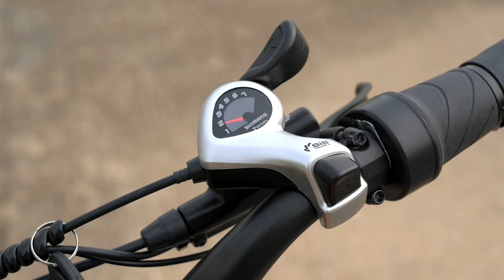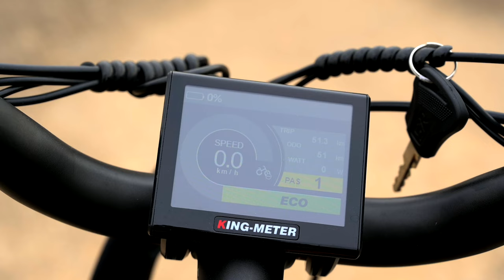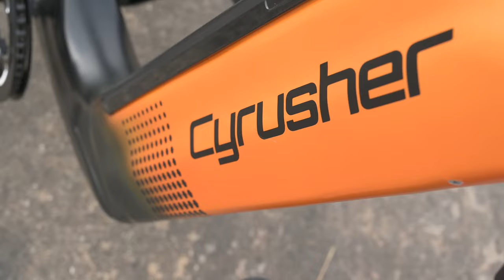Full-Suspension, Fat-Tire Step-Thru | Cyrusher Kommoda Review | Newest Electric Bikes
What is up, my friends? Today we're taking a look at one of the more unique Ebikes we've had the pleasure of reviewing.

👉 Nikon Z6
👉 Nikon Z50
👉 Z CAM E2-F6
👉 DZO Vespid Lenses
👉 Nikon 24-70 F/4
👉 Benro Tripod
👉 Weebill S Gimbal

📊 Other Resources 📊

00:00 Intro
00:30 Looks
01:32 Motor
02:34 Battery
03:55 Brakes
04:58 Gears
06:21 Extras
07:04 Suspension
08:57 Controls
09:57 Riders
12:20 Ride Test
19:05 Final Thoughts

MAKE:
Cyrusher

MODEL:
Kommoda

PRICE:
$2,200

BODY POSITION:
Upright

SUGGESTED USE:
Neighborhood, Urban, Cargo, Commuting

ELECTRIC BIKE CLASS:
Class 3

WARRANTY:
2 Year Comprehensive

AVAILABILITY:
Canada, United States, Europe, Worldwide

MODEL YEAR:
2021

TOTAL WEIGHT:
72.40 lbs (with battery installed)

BATTERY WEIGHT:
7.20 lbs

MOTOR BRAND:
Bafang (New versions have Cyrusher motor)

MOTOR TYPE:
Rear-Hub, Geared

MOTOR WATTS:
750watts

MOTOR TORQUE:
85 Newton meters

BATTERY VOLTAGE:
48 volts

BATTERY AMP HOURS:
12.8 ah

BATTERY WATT-HOURS:
614 wh

BATTERY CHEMISTRY:
Lithium-ion

CHARGE TIME:
5 hours

ESTIMATED MIN RANGE:
30 miles

ESTIMATED MAX RANGE:
50 miles

DISPLAY TYPE:
King-Meter 3.7" LCD

READOUTS:
Charge indicator, Speedometer, Odometer, Trip Odometer, PAS Level, Time, Watts, Lights, Walk Mode

DRIVE MODE:
Pedal Assist, 12-Magnet Cadence Sensors, Throttle, Walk Mode

TOP SPEED:
26 mph

FRAME MATERIAL:
6061 Aluminum Alloy

GEOMETRY MEASUREMENTS:
18" Reach, 13.5" Stand Over Height, 28" Minimum Saddle Height, 38.5" Maximum Saddle Height, 27.5" Width, 47" Wheel Base, 68" Length

FRAME TYPES:
Step-Thru

FRAME COLORS:
Orange, Blue, White, Grey

SUSPENSION DETAILS:
Coil suspension & hydraulic lockout and preload adjustment; 100 mm travel; 35 mm deformation; Rear Suspension HLT 100

ATTACHMENT POINTS:
Fender Bosses, Rear Rack Bosses

GEARING DETAILS:
7-Speed Shimano Tourney, SIS Index Shifter

CRANKS:
Prowheel 160mm

PEDALS:
Folding Pedals

BRAKE DETAILS:
Zoom Hydraulic Brake Levers with Motor Cutoff, Zoom Brake Calipers, 180mm disc brakes

SADDLE:
Lankeleisi Sports

TIRE BRAND:
Chaoyang 20” x 4”

TIRE DETAILS:
Max Air Pressure is 20 PSI (1.4 Bar)

TUBE DETAILS:
Schrader Valve

ACCESSORIES:
Fenders + Rack Included, Kickstand, Assembly Tools, Integrated Headlight, Bike Lock, Air Pump, Rear Reflector (New version has integrated rear light with braking integration)

snapcycle unboxing and assembly casual friday electric bike type things ebike news and review electric bike review electric bike report also reviews bikes unbiased third-party reviews professional sustainable aventon himiway ecotric rad power bikes go power bikes cyrusher flyer red wagon portable ebike e-bikes for RVs Ebikes for boats or Ebikes for motorhomes Electric bike report magicycle ennovation innovation enovation nation